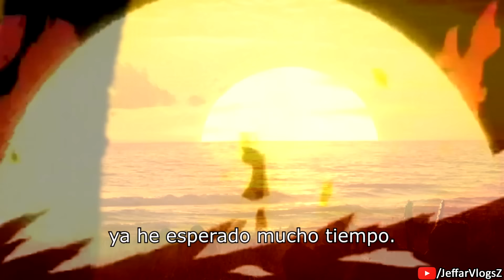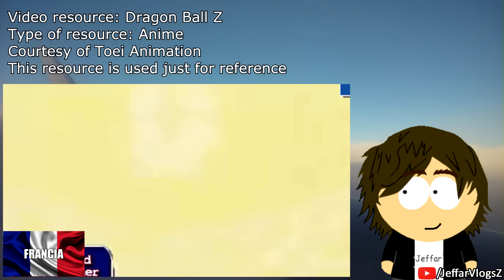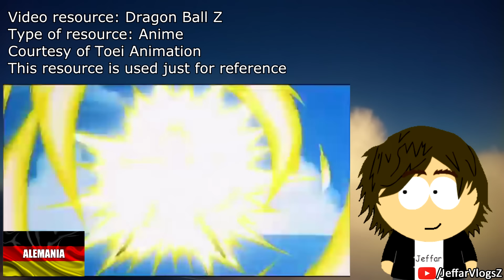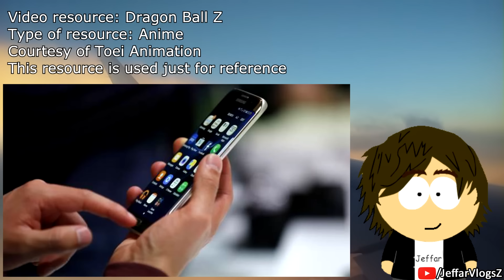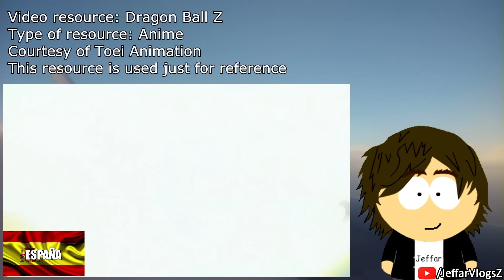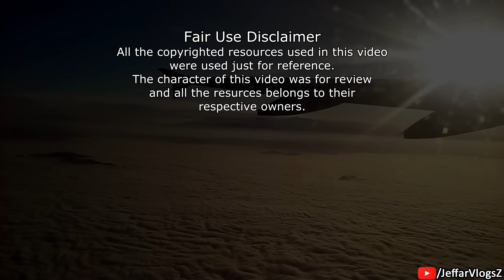Vegeta lanza su Resplandor Final a Cell - 6 Doblajes 1 Momento Épico (reacción, crítica y parodias)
Publicidad/Negocios